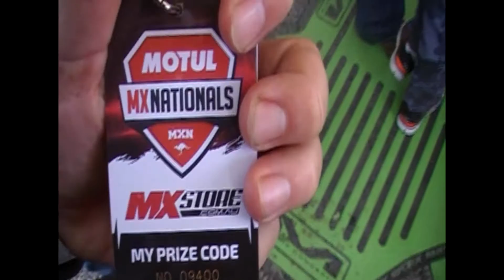MXN Murray Bridge 2016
A few minutes of handycam 450 cc Moto 2 at Murray bridge MXN 2016 - includes an inside Monster/Hitachi/Kawasaki team truck look an Gibbs taking Metcalfe